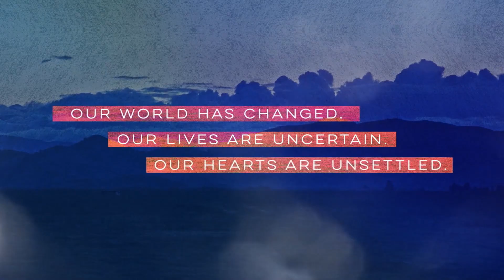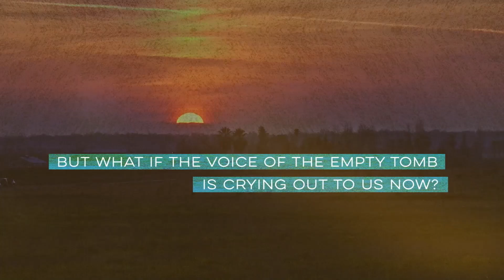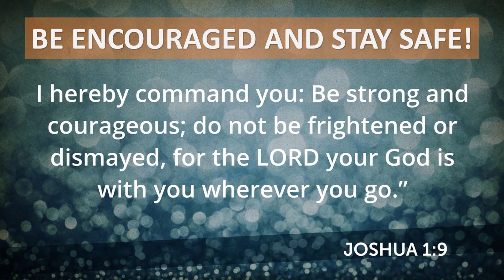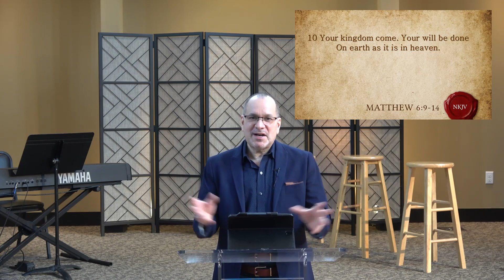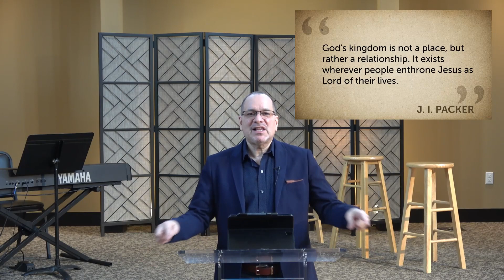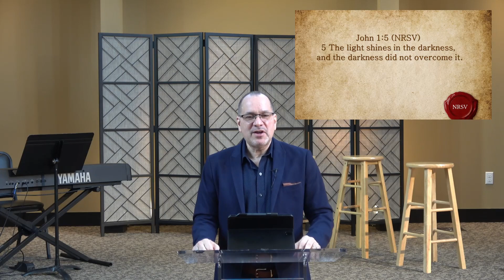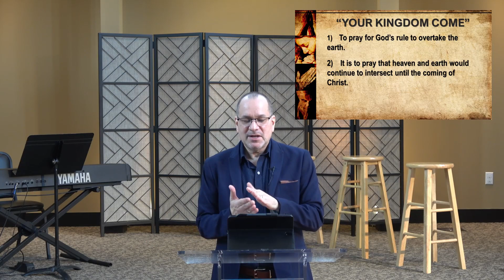Destiny Christian Church Service 4/19/20